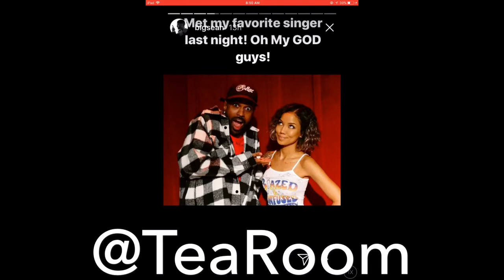BIG SEAN SHOWING OFF HIS GIRLFRIEND JHENE AIKO!!